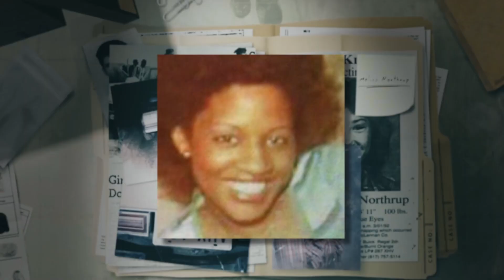How a serial killer was released and allowed to murder again | Fox Nation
As renowned serial killer Kenneth McDuff awaits going to trial for two horrific murders, investigative television reporter, Robert Riggs, breaks the story that corruption in the Texas parole system allowed the notorious killer to be released from prison and back out on the streets. McDuff’s case resulted in widespread changes to the Texas criminal justice laws, known as the “McDuff Laws”. When McDuff goes on trial, his story creates a media sensation and results in two death sentences for the paroled killer. McDuff becomes the first person in history to be condemned to die by three Texas juries. This Fox Nation special lays out the full timeline of what went wrong and allowed a sadistic killer to roam the streets.

Watch the full series, 'Freed to Kill,' here on Fox Nation

Fox Nation is an entertainment streaming service with unmatched access to exclusive shows featuring your favorite FOX hosts and unapologetically patriotic content. Get the app that America is Streaming.

Shop!